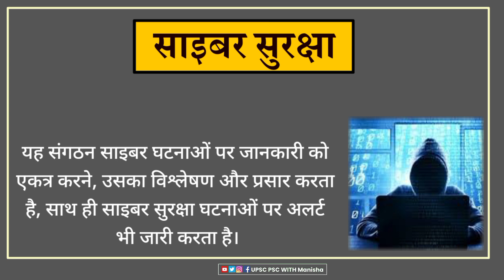Cyber security in India | Daily based UPSC PSC current affairs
CERT-In
Cyber security
UPSC PSC WITH Manisha YouTube channel is best source of current affairs for UPSC
Current affairs